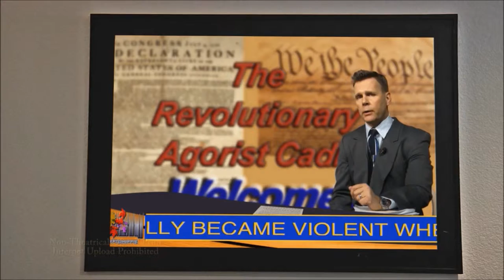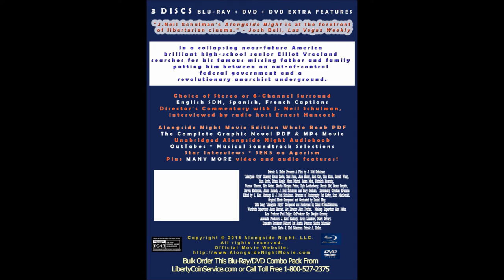Meeting the Revolutionary Agorist Cadre in Alongside Night -- The Movie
Meeting the Revolutionary Agorist Cadre  -- a clip from  Alongside Night -- The Movie

The Alongside Night 3-disc Blu-ray/DVD Combo Pack is now on sale

It's the near future and America is in trouble. Hyperinflation and disorder reign in the towns and cities of the nation. The government doesn't have money to pay the military. A revolutionary group inspired by the Declaration of Independence is fomenting a second American Revolution and the director of a futuristic FEMA is arresting political enemies without court-issued warrants and imprisoning them in a secret prison.

This is the nonstop action and suspense in award-winning indie filmmaker J. Neil Schulman's latest production, Alongside Night, based on his award-winning 1979 novel endorsed by Nobel-laureate Milton Friedman, A Clockwork Orange author Anthony Burgess, and Dr. Ron Paul.

Starring Kevin Sorbo (Hercules: The Legendary Journeys, God's Not Dead), Said Faraj (Green Zone), Contact and Starship Troopers' Jake Busey, Star Trek Voyager's Tim Russ and Garrett Wang, Alien Nation's Gary Graham, Men in Black 3's Valence Thomas, Parks and Recreation's Mara Marini, Lady Magdalene's Ethan Keogh, Adam Meir and Susan Smythe, Kevin Sorbo's real-life wife, actress Sam Sorbo, singer/songwriter Jordan Page, and real-life activist Adam Kokesh, as well as up-and-coming actors Christian Kramme, Reid Cox, Kyle Leatherberry, Rebekah Kennedy, Charlie Morgan Patton, and Eric Colton, this is a film far more current than The Hunger Games or Divergence series.

This is the story of Elliot Vreeland (Kramme), son of Nobel Prize-winning economist Dr. Martin Vreeland (Sorbo). When his family goes missing and while being shadowed by federal agents (Faraj and Leatherberry), Elliot, with the help of his mysterious companion Lorimer (Cox), explore the underground world of the Revolutionary Agorist Cadre to find them. It's a story of romance, intrigue, action, adventure, and exhilarating science fiction thrills.

"J.Neil Schulman's Alongside Night is at the forefront of libertarian cinema." -- Josh Bell, Las Vegas Weekly

"Seeing the novel adapted into a full length movie was a dream come true."
--Sean Gangol, The Libertarian Enterprise

I believe Alongside Night will advance the cause of liberty."
--Dr. Ron Paul, Ron Paul Channel, June 16, 2014

"The story is, by turns, touching, suspense-filled, violent when violence was called for, highly polemic, and altogether satisfying."
L. Neil Smith, The Libertarian Enterprise

“ It’s a handsomely produced film for its low budget. Well-acted and ingeniously directed.”
– John DeChancie, best-selling author

"J Neil Schulman's film Alongside Night is just as brilliant as his original novel and it may be even more so with all of the anarcho-capitalist and libertarian visual Easter eggs placed in the background that are a treat and supreme delight for all of those in the know."
-- Justin Ptak, Facebook

"A movie dedicated to promoting liberty and warning about a too powerful government." -- Coos County Democrat

"Abundant professional talent ...supported the making of this fine movie. The result is visually bright and stunning, laced and layered with great music and pregnant with the theme of the unquenchable human spirit seeking liberty."
--Jerry Jewett, Mondo Cult & Prometheus Newsletter

Alongside Night has been recognized as an important projection of near-future crises on such diverse mass media as Fox News' Red Eye, ABC's On The Red Carpet, The Ron Paul Channel, Alex Jones' Infowars, Reason.TV, the Larry Elder Show, Las Vegas Weekly, the Libertarian Republic, the Sam Sorbo Show, and many blogs, local TV and radio shows, and podcasts. With recommendations from Ron Paul and Alex Jones to their millions of listeners and viewers this movie has a fan base eagerly awaiting it.